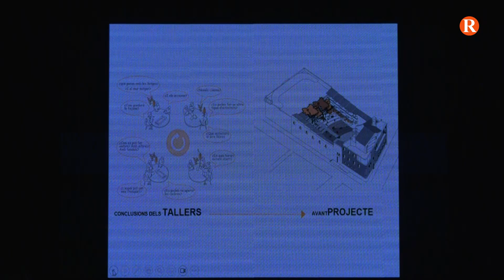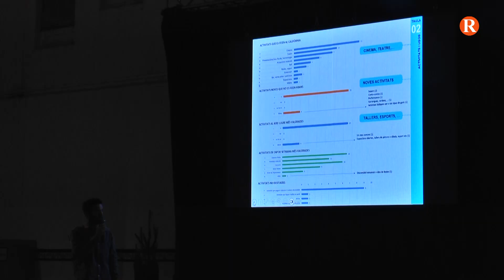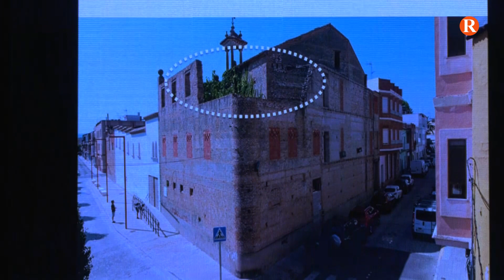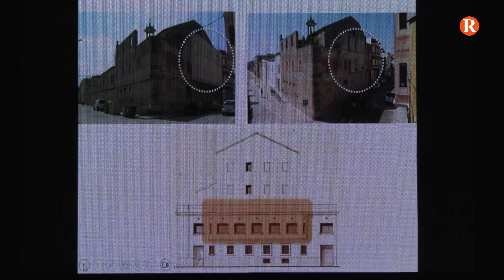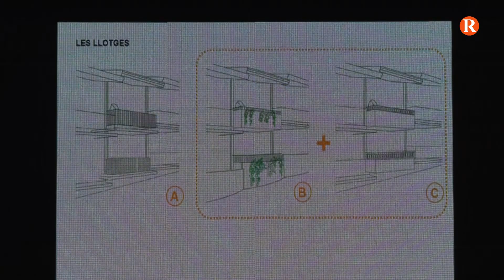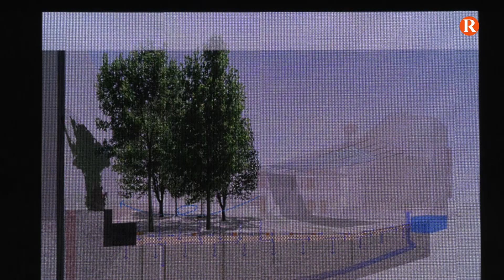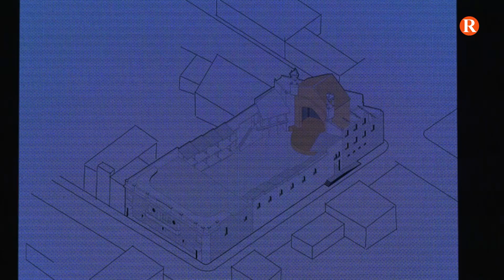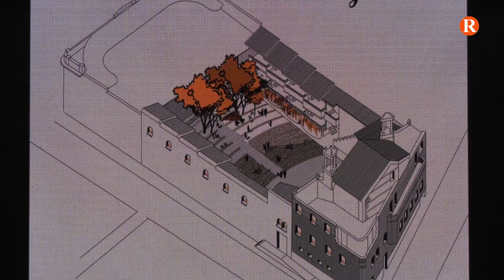Castelló restaura l’antic cine California